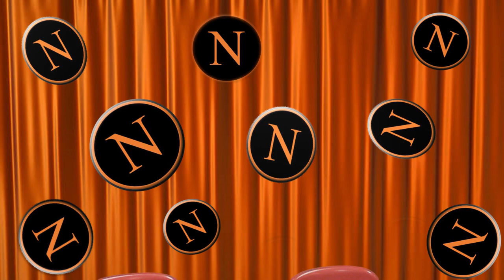Titan Connect 1-8-2024: Welcome Aralyn and Ayden!